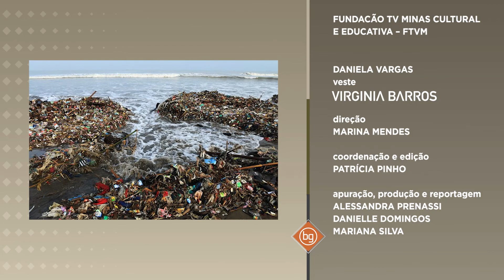Desequilíbrio Ambiental e Pandemia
BG De Casa em Casa - DESEQUILÍBRIO AMBIENTAL E PANDEMIA

É preciso parar de pensar que estamos vivendo numa bolha. A natureza não está só nas florestas e no verde. Muita coisa que vai para o lixo permanece no meio ambiente e pode adoecer os seres vivos: plantas, animais e pessoas! O desmatamento, as mudanças climáticas, a poluição das águas, tudo está interligado. A saúde do planeta e seus habitantes depende das nossas atitudes. No programa de hoje, vamos entender melhor como os desequilíbrios ambientais podem favorecer as pandemias.

Entrevistados: Paulo Bellonia, ambientalista e presidente da ONG Save Cerrado
Júnio Campos, advogado ambientalista

Diariamente, convidados discutem temas da atualidade de maneira aberta e contemporânea. O programa estreia um novo formato, CADA UM DA SUA CASA.